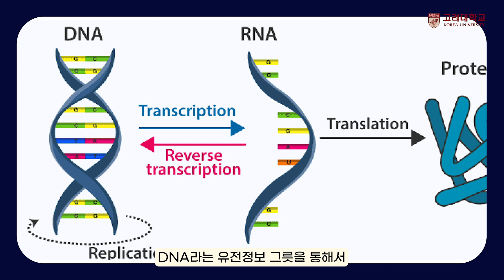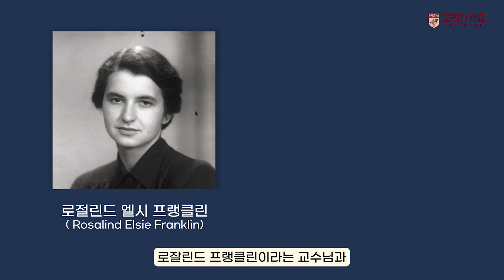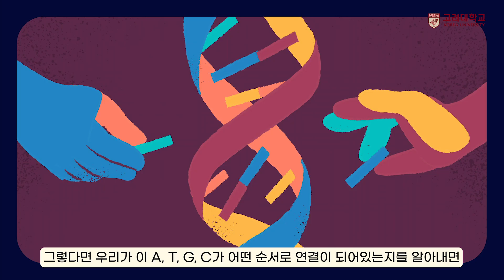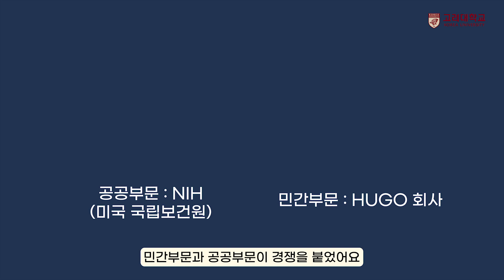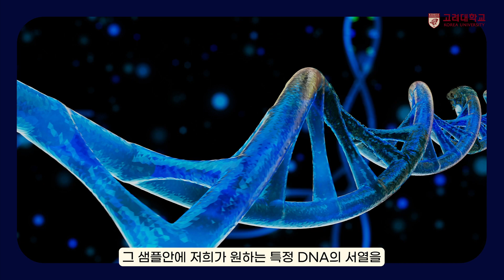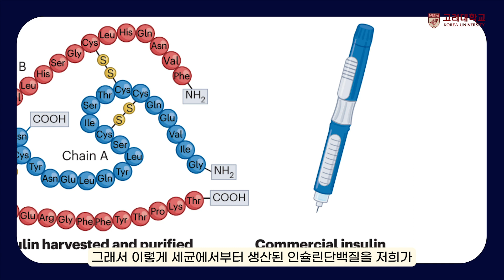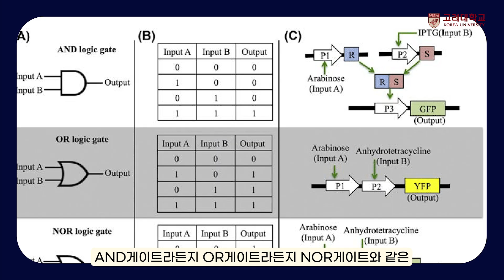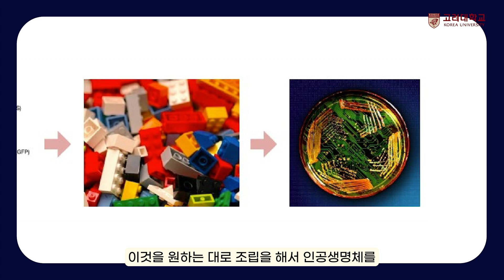합성생물학을 통한 미생물 프로그래밍 1강 - 양동수 교수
1강: 합성생물학의 탄생

생명공학의 역사 속 합성생물학의 탄생 배경에 대해 이해할 수 있다

[합성생물학을 통한 미생물 프로그래밍 유튜브 주소]